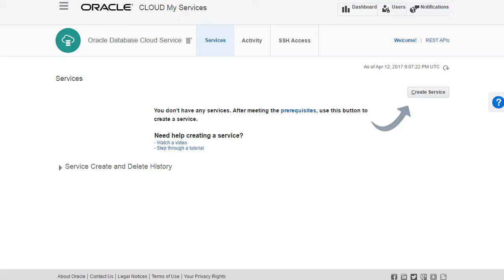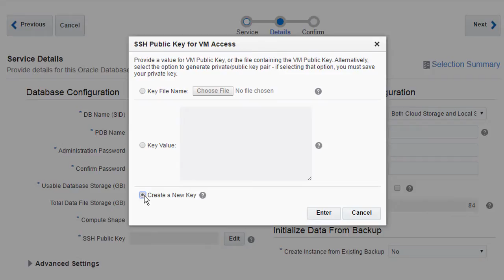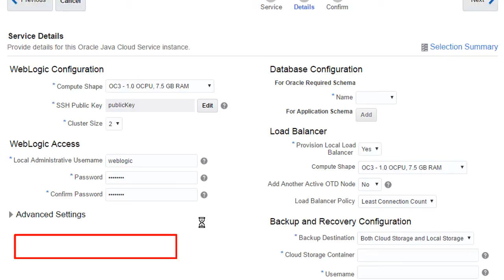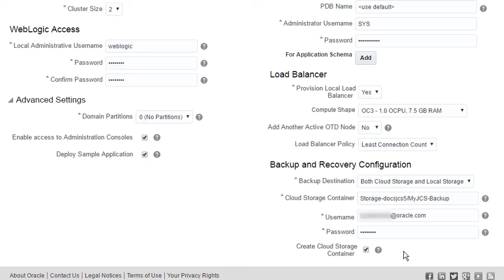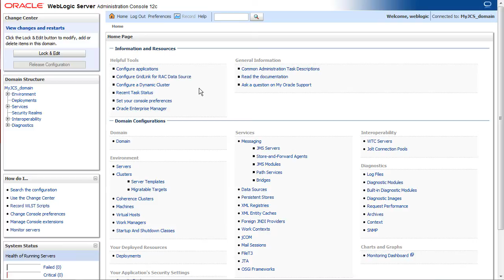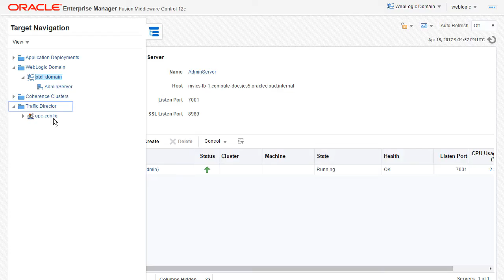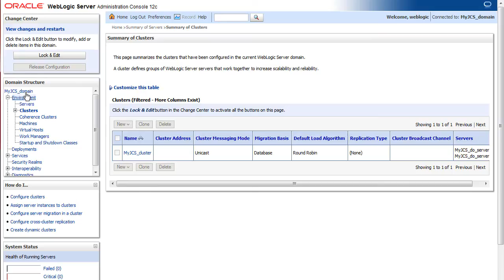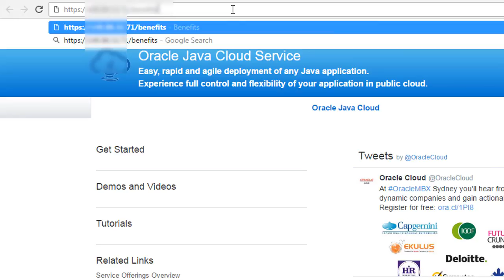Getting Started with Oracle Java Cloud Service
Learn how to create and manage your Oracle Java Cloud Service instances and deploy your first application to the cloud.

1080p/720p HD.